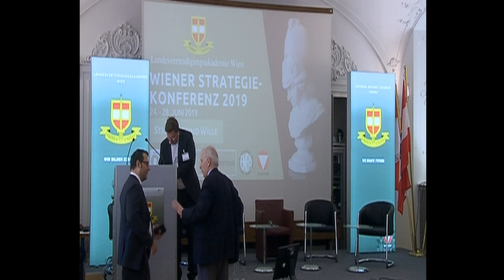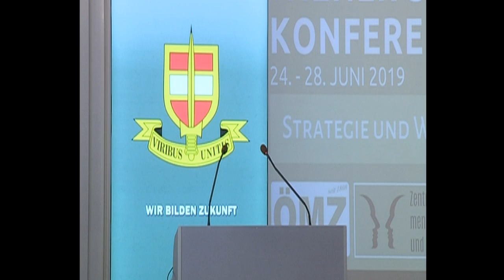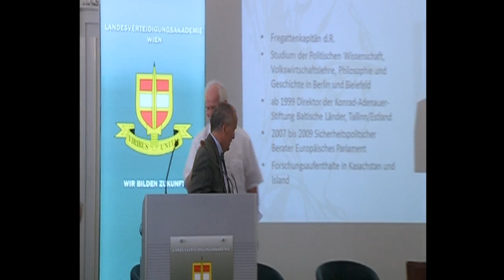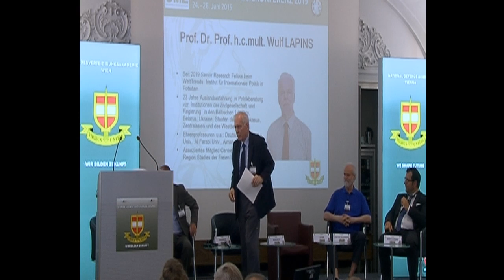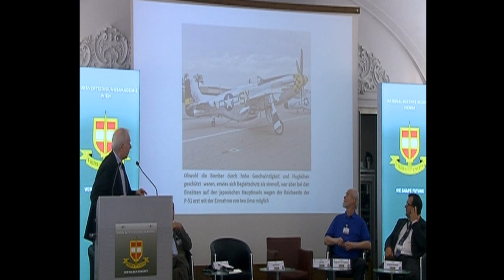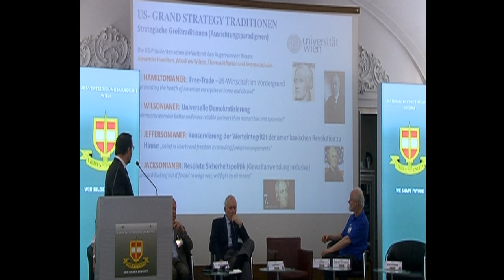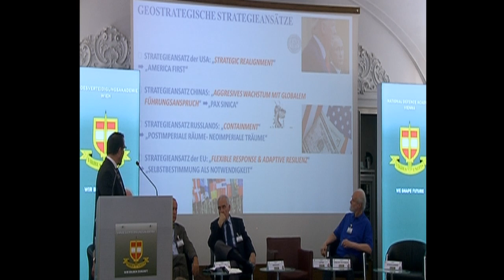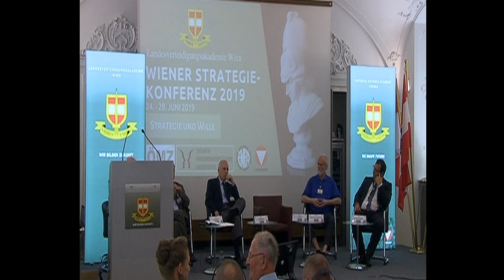Wiener Strategiekonferenz 2019: 26.06. Panelzusammenführung ETSCHMANN/ERTL und Panel "Geostrategie"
Anschließend Panel mit NACKMAYR/LAPINS/KORKISCH/STOCKHAMMER/Prinz Alfred von LIECHTENSTEIN